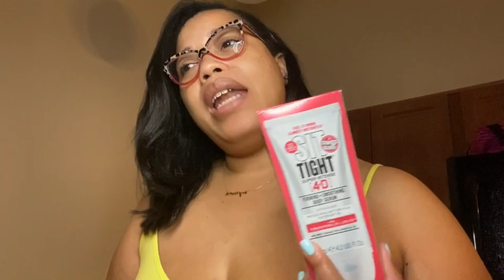TARGET HAUL, NICE COOKIE JAR *BASIC PICKUPS*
TARGET HAUL

ITEMS MENTIONED
Cookie Jar
Soap & Glory
Glad Trash Bags
Salad Dressing
Cooking Oil
NAAN Bread
EYE BROW KIT
Sparking Ice Water
Dove Soap
Sheet Face Mask
Velvet Hangers

FASHION ITEMS (As seen on)